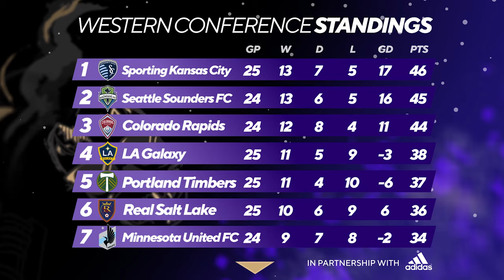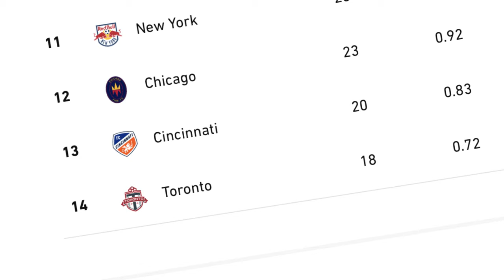LAFC x 110 Football | Missed Chances & Way Too Early Playoff Predictions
LAFC is headed down the home stretch of the 2021 MLS season. After a run of four games without a loss, the Black & Gold fell short in Portland last week 2-1. Bob Bradley's team played a sound game but lacked with its final touch and the Timbers made them pay. LAFC now sits just outside the playoff spots in the Western Conference table, so what better time to talk about those playoffs. Max Bretos joins the crew to make "Way Too Early Playoff Predictions" and gives us a preview of LAFC's trip to San Jose. Vince takes Connor through Daniel Crisostomo's solid match against Portland at the touchscreen. We've got another prize up for grabs in our Players 2 Watch contest. And Eli gives his take on why a former giant in MLS is going through a rough patch. All that and more on this week's episode of 110 Football.

Rundown:
You Know Those Are Fake - 0:00
Highlights: Portland v LAFC - 2:05
Coming Up On The Show - 4:39
Turning Point: Daniel Crisostomo - 5:17
Maxin' & Relaxin' - 9:10
"Way Too Early" Playoff Preview - 11:00
LAFC Class Of '21 - 17:24
Players 2 Watch - 18:15
Lesser Is More - 21:01
See In SJ - 23:05